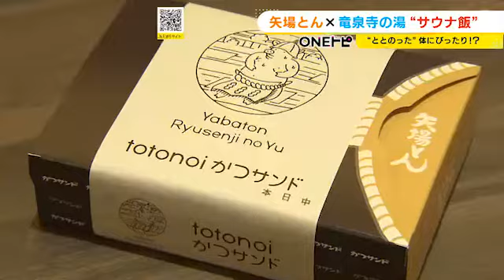魅惑の“サウナ飯”が誕生…みそかつ『矢場とん』がスーパー銭湯『竜泉寺の湯』とコラボ オリジナルグッズも (2022/11/15 20:34)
名古屋めしの「矢場とん」がスーパー銭湯の「竜泉寺の湯」とコラボし、サウナ飯を販売します。